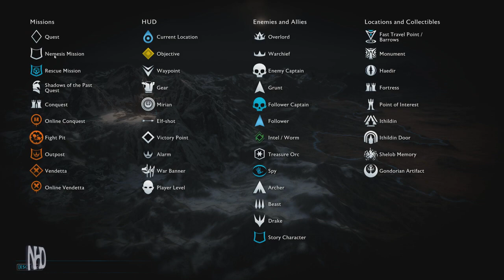Let's Play Middle-earth Shadow of War (pt37) Heralds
Shadow of War continues the previous game's narrative, which is based on J. R. R. Tolkien's legendarium and set in between the events of Peter Jackson's The Hobbit and The Lord of the Rings film trilogies, from which the game takes inspiration.
Story of Talion, the Gondorian Ranger continues who bonded with the wraith of the Elf Lord Celebrimbor, as they forge a new Ring of Power to amass an army to fight against Sauron.
The game builds upon the "Nemesis System" introduced in Shadow of Mordor, allowing Talion to gain followers from several races of Middle-earth, including Uruks and Ologs, and plan out complex strategies using these to complete missions.
Middle-earth: Shadow of War is an action role-playing game set in an open world environment and played from a third-person perspective, like its predecessor.
The player controls the game's protagonist Talion, who has several natural athletic and combat abilities as a ranger of Gondor, but also has unique abilities provided by the wraith of the elf lord Celebrimbor, with whom he shares his body.
The game includes main quests that drive the game's narrative, and numerous optional quests that can help the player boost Talion's abilities and Followers via the game's "Nemesis System".
In contrast to the previous game, which was more of a hack and slash, the game has an action role-playing approach, creating a more personalized experience for each player.
It features a dynamic weather system as well as day-night cycle which affects the gameplay and enemy behavior.

The Nemesis System expands upon its introduction in Middle-earth: Shadow of Mordor to apply to a larger part of the world, including other characters called Followers that have behavior guided by how the player-character has interacted with them.
The player is able to transfer their top Nemesis and their most loyal follower from Shadow of Mordor into Shadow of War.
It includes a garrison from which the player can access their Followers that has either been obtained from multiplayer, relocated with a reassignment order or through opening 'War chests' prior to the game's July update.
It contains loot boxes that players have already obtained, players' unused loot boxes that have been obtained prior to the removal of the market still remains.
The Garrison contains training orders that are purchaseable with Mirian, its in-game currency. "Spoils of War" and "XP" boosts are still available and can be activated but not obtainable as of the July 18 patch, although, players' boosts prior to the update are still available.

The game's multiplayer features a "Social Conquest mode", in which players are able to invade other players' fortresses and attempt to conquer them. This mode has two settings: friendly and ranked. Friendly allows the player to invade someone's fortress, without the risk of losing their army.
Ranked, on the other hand, allows the player to invade, but with a risk of losing some of their Orc Followers permanently.